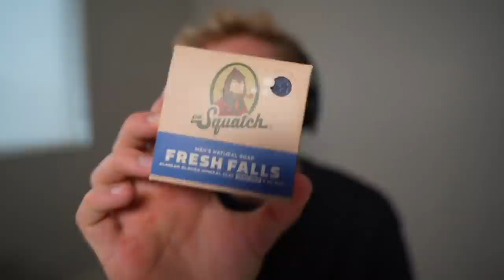I Built the BEST Superstar KO Team..!